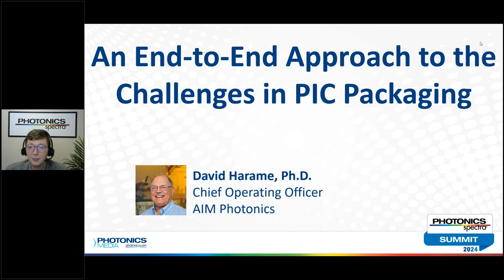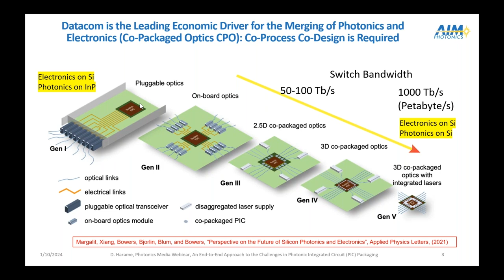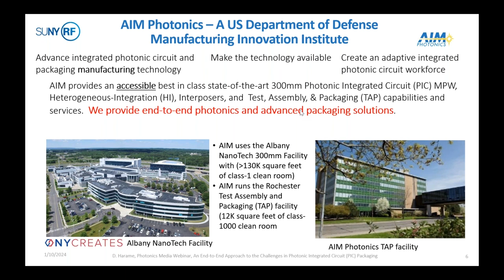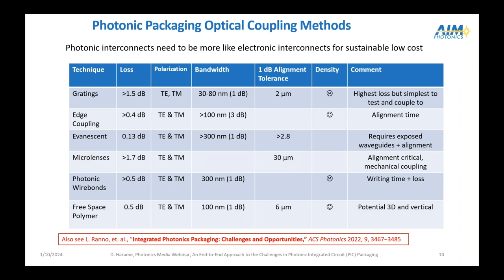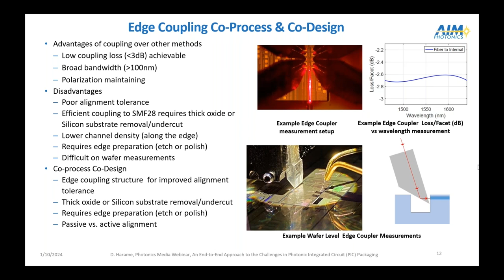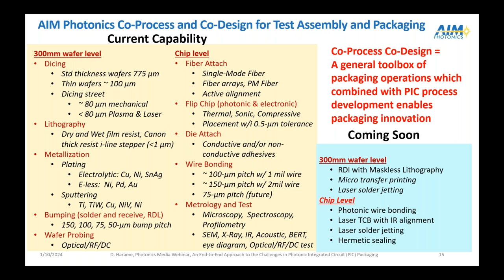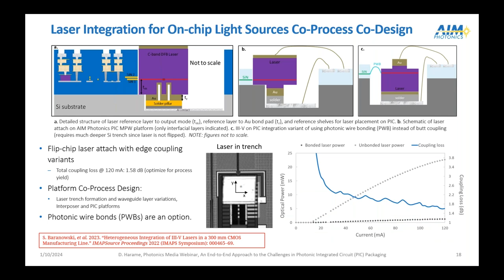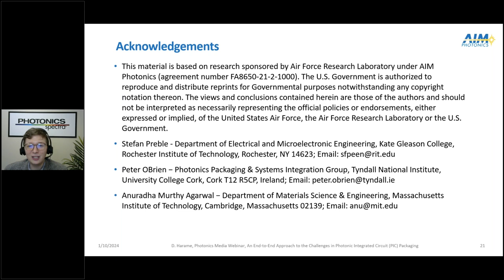An End-to-End Approach to the Challenges in PIC Packaging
AIM Photonics Chief Operations Officer David Harame will present at the Integrated Photonics Summit, a virtual event presented by the editors of Photonics Spectra on January 17, 2024, at 12:55 p.m.

Photonic integrated circuits (PICs) are currently fabricated primarily in CMOS semiconductor fabrication facilities, which allows manufacturers to take advantage of the large installed base of tools and processes. However, for a variety of reasons, traditional electronic packaging—which is the final step in the manufacturing process—is not equipped to handle the inherent challenges associated with packaging these advanced devices into functional products. In this presentation we explore some of these challenges, such as sub-micron alignment tolerances, sensitivity to temperature variations, optical losses, and a lack of established standards, especially as they relate to the design and manufacture of optical coupling structures.

Harame and the team at AIM Photonics learned that the best results are obtained when the PIC manufacturing and packaging processes are co-designed to better achieve low-loss coupling, particularly between photonic integrated circuits and other elements in the system. AIM’s “end-to-end” approach to developing an integrated photonics manufacturing ecosystem—including electronic photonic design automation (EPDA), wafer manufacturing (including interposers and heterogeneous integration), and electronic-photonic test, assembly, and packaging capabilities—enables the development of reliable, accessible, and affordable solutions that ensure the manufacturing-readiness of this critical technology for decades to come.